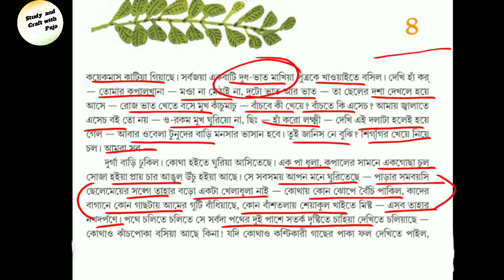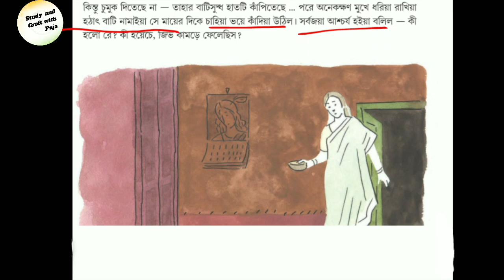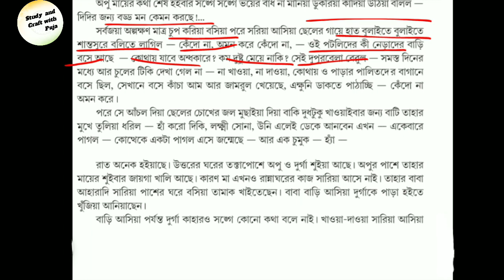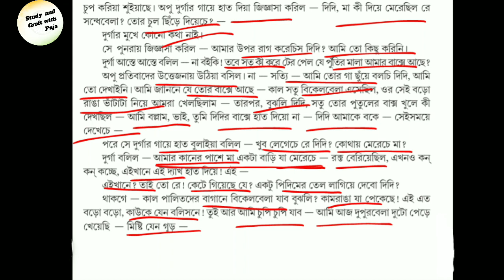পথের পাঁচালী পর্ব ৪/ অষ্টম শ্রেণী ছোটদের পথের পাঁচালী পর্ব ৪/ Pother Panchali part 4 Class 8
এই ভিডিওতে অষ্টম শ্রেণীর ছোটদের পথের পাঁচালী পর্ব ৪(1st Unit Test )এর সম্ভাব্য প্রশ্ন উত্তর  আলোচনা করা হল।